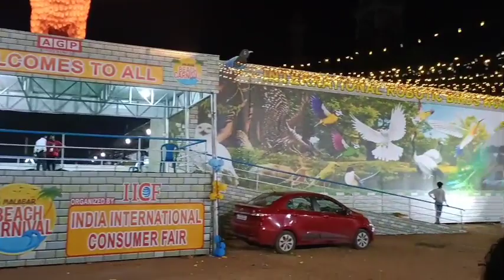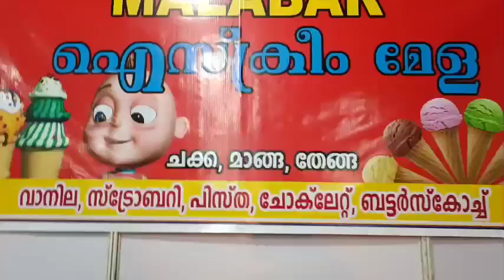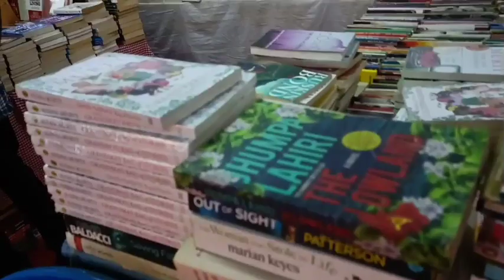കോഴിക്കോട് ബീച്ചിലെ കാർണിവൽ..